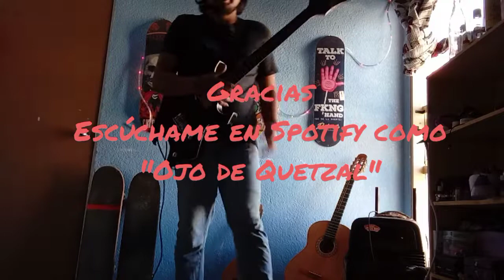11:11 cover Ojo de Quetzal 🦁🎸🛹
un cover de mi pieza favorita 11:11
autores Rodrigo y Gabriela
disfrútenlo!